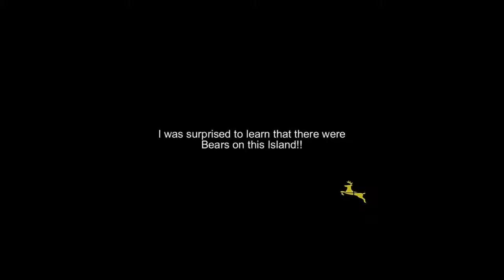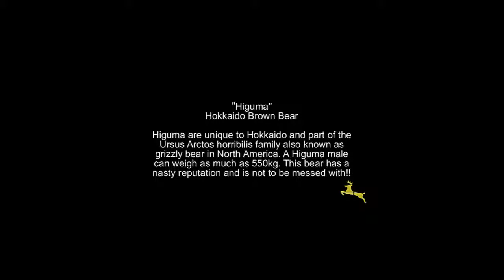Hunting Deer Amazing Shot !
Hunting deer amazing shot ! Hunting deer videos. 2015 Hunting deer videos.